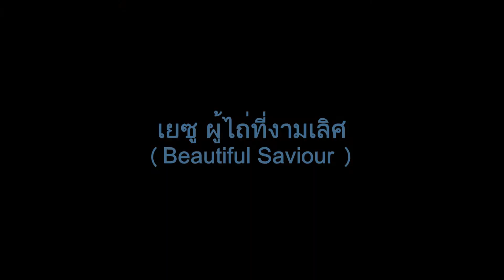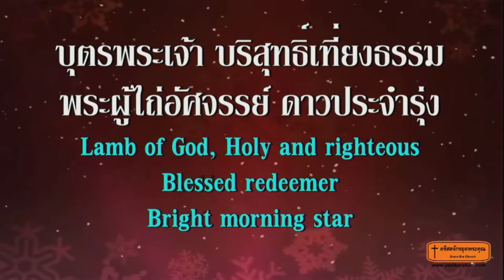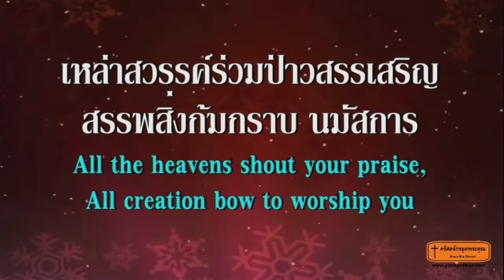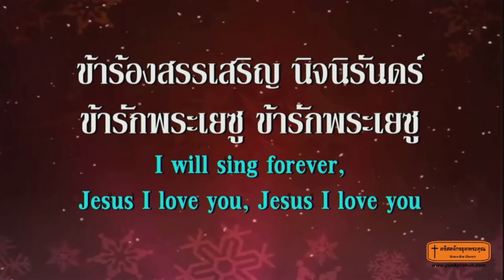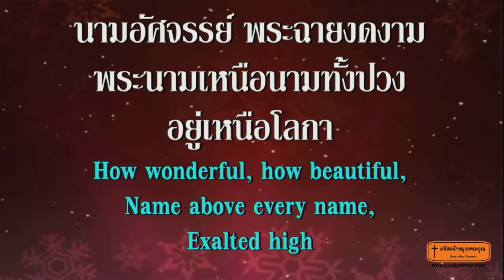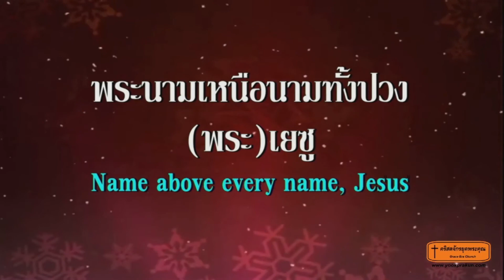445.เยซู ผู้ไถ่ทีงามเลิศ 210103